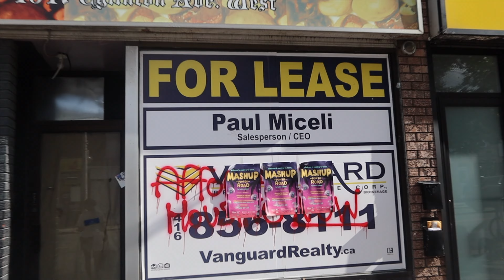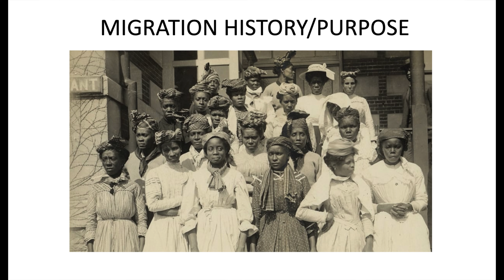HIS C05 Hub Presentation